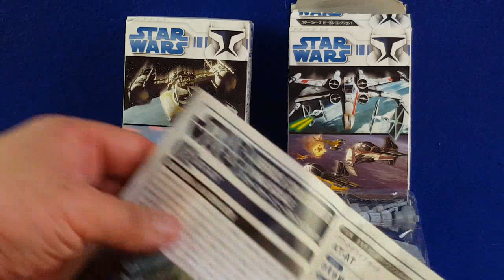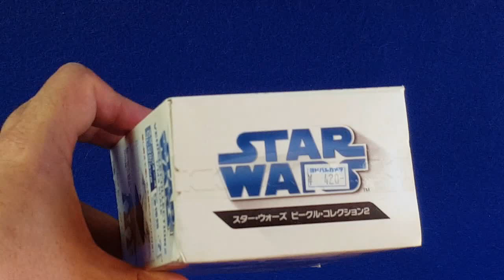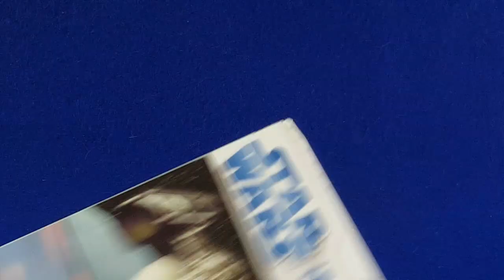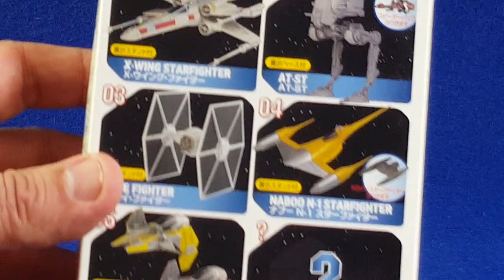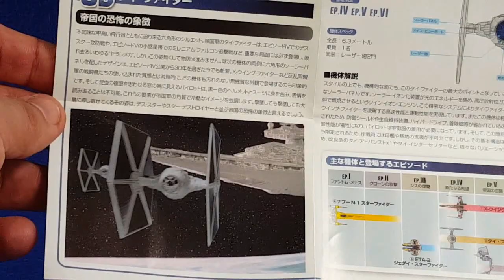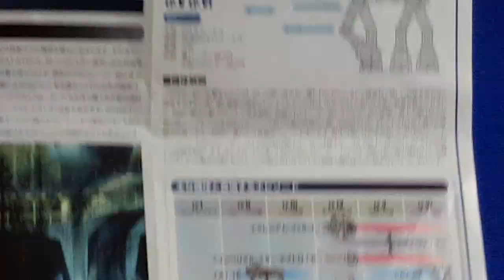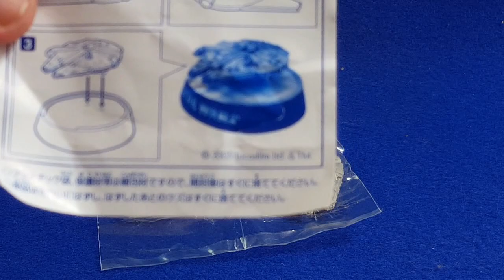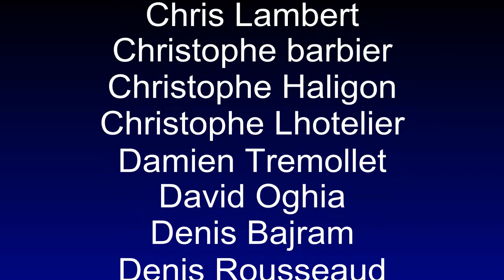Trading kits F-Toys / Tomy Faucon Millenium, Tie Fighter, AT-AT, Y wing (Star Wars)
J'ai pu me procurer de petits objets, parfois trouvables en boutiques comics mais souvent trop chers, à un prix raisonnables, il s'agit d'une gamme de la société TOMY, F Toys, avec des véhicules Star Wars principalement au 1/144.
J'ai ici du coup le AT AT, le TIE Fighter, le Faucon Millenium et le Y-wing.
Nous allons voir s'il s'agit de belles maquettes détaillées ou bien de jouets à monter soit même en plastique mou :D